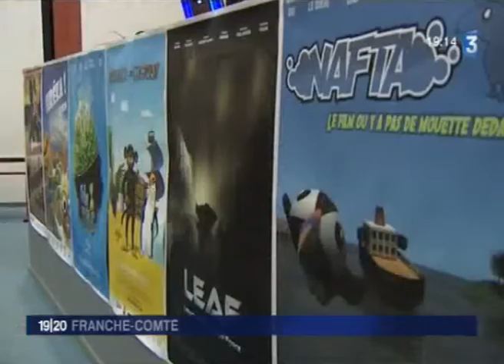LEAF - Reportage France 3 le 10 mai 2010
Reportage de France 3 Franche-Comté sur les projets Rhizome et plus particulièrement le projet LEAF en deuxième partie !